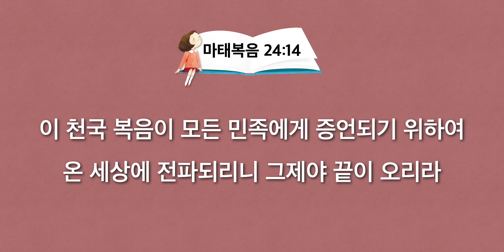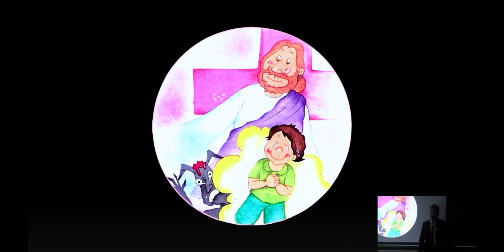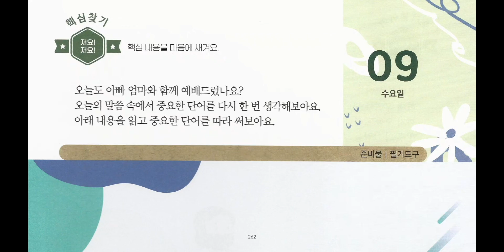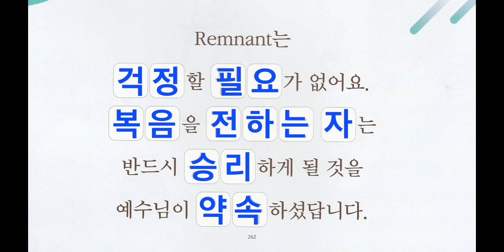2022. 11. 9. (수) 어린이 기도수첩